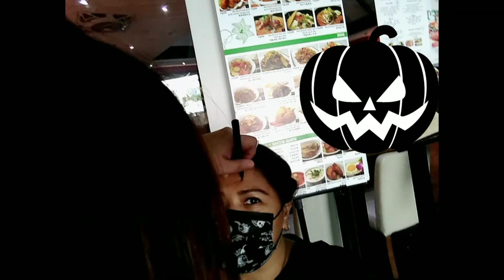Halloween Art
Sometimes we do the spirit and enjoy ,have some fun.